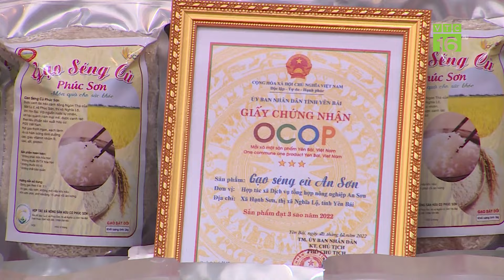Những chính sách giúp phát triển vượt bậc du lịch canh nông | VTC16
VTC16 | Những chính sách giúp phát triển vượt bậc du lịch canh nông | VTC16. Trong thời gian qua, du lịch nông nghiệp, nông thôn đã có sự phát triển mạnh mẽ, nhiều mô hình du lịch nông thôn đã hình thành ở nhiều địa phương, phát huy hiệu quả, trở thành điểm đến thu hút sự quan tâm của du khách, dựa trên thế mạnh, đặc sắc của mỗi địa phương và sự đa dạng các sản phẩm du lịch.